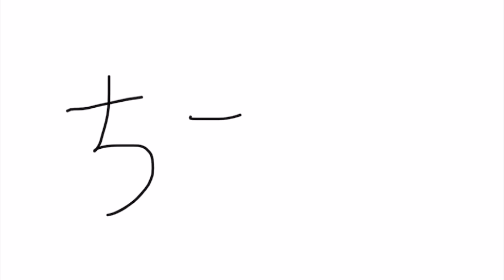【最悪】人生初の「大人のお店」がトラブルだらけで本当に酷かった...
週2~4本投稿してます！

各SNSへの切り抜き積極的に協力して欲しいです🙇‍♂️

🎁プレゼントやお手紙の届け先は→252-0318
神奈川県相模原市南区上鶴間本町6-11-3 千皓宛 まで